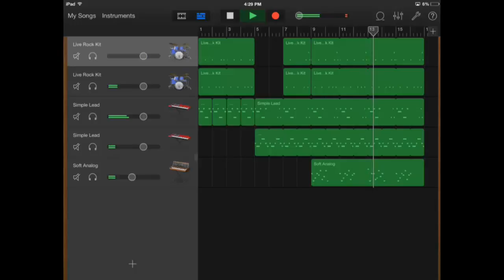Happy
Comment "Emotions!!!" if you read this.